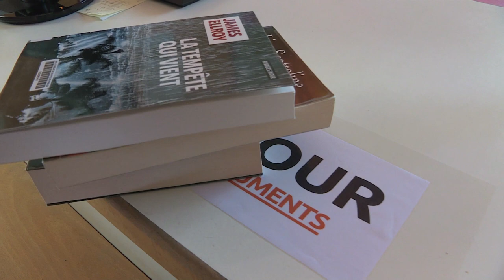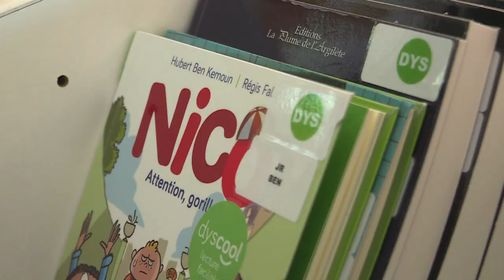170. La bibliothèque à l'heure du déconfinement - Souffel PLAY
Après avoir fonctionné sous forme de « drive » pendant toute la durée de la première phase de déconfinement, la bibliothèque 7 à Lire rouvre ses portes à ses lecteurs.